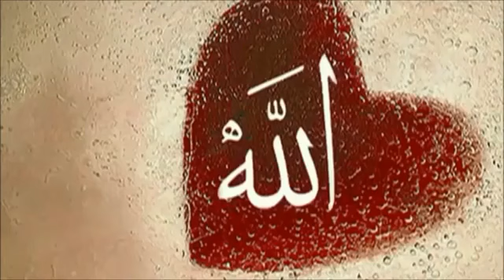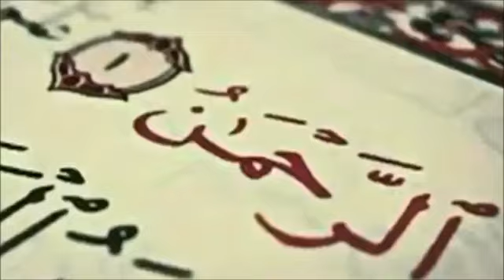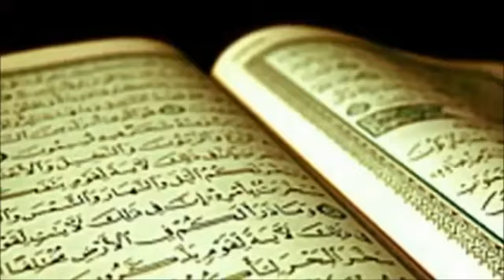Чудеса Аллах Аллах велик